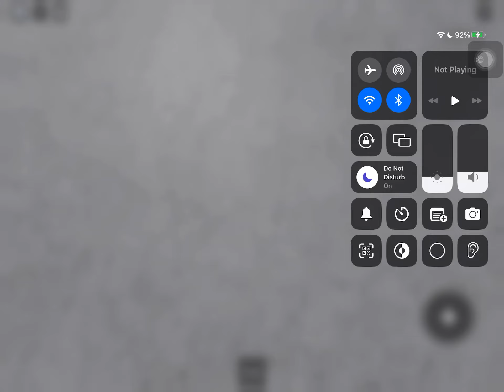Am I the best ground crew? Attaching the gate to the airplane door